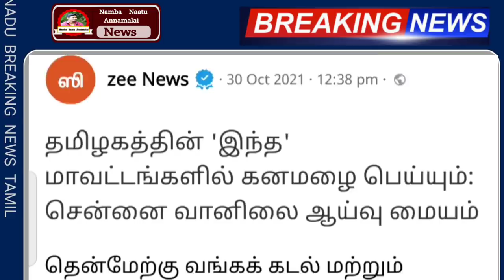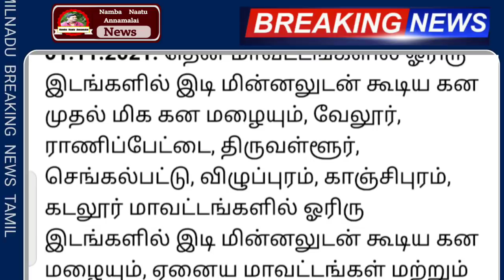வருகிறது பேய் மழை இந்த மாவட்டம் கடும் எச்சரிக்கை !.